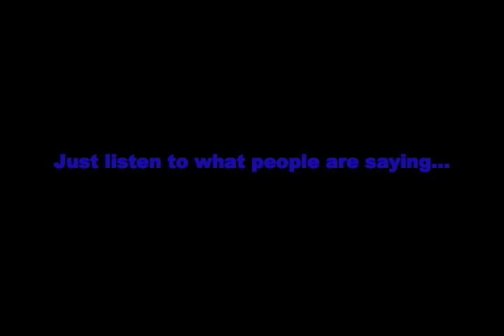Handsome Dan!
Clips of Handsome Dan XVII, the official Yale mascot, at Bulldog Days 2008